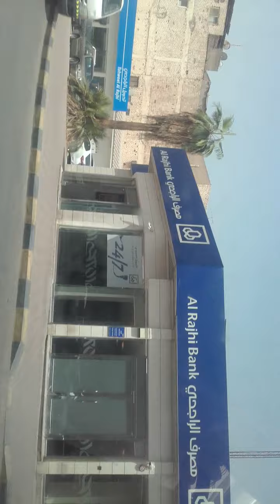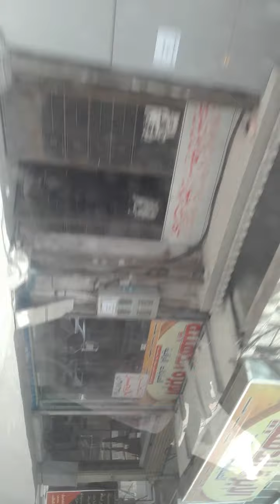madina ,,مدینہ,मदीना high road 600 M distance madina sarif by car